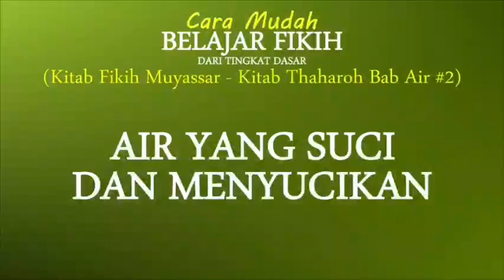Air yang Suci dan Menyucikan - Fikih Muyassar Kitab Thaharoh Bab Air #2